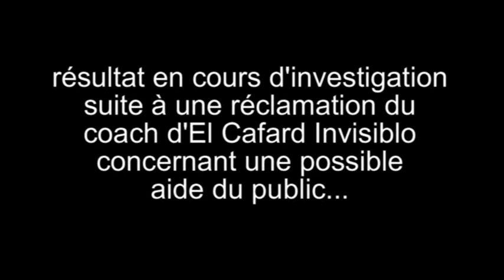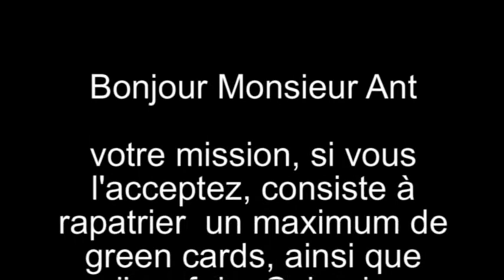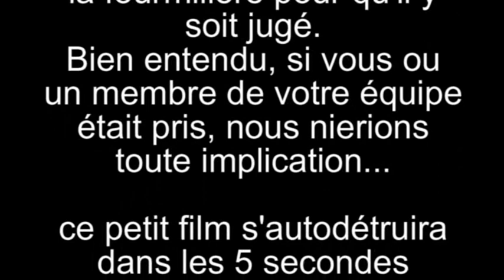colombia combat de coqs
il se passe des trucs bizarre en Colombie
malgré les terribles risques encourus et contre lavis de l'ambassade, Hamid a enquete